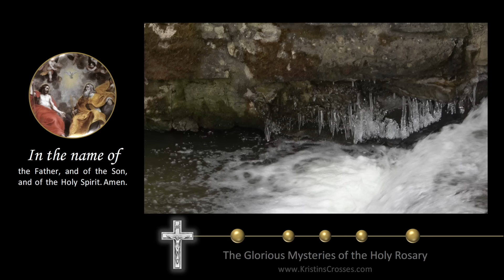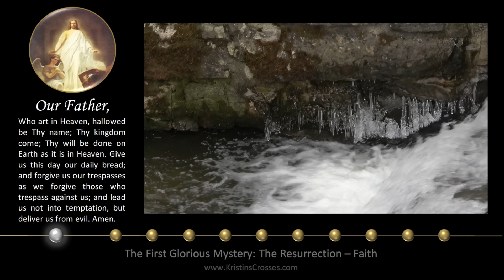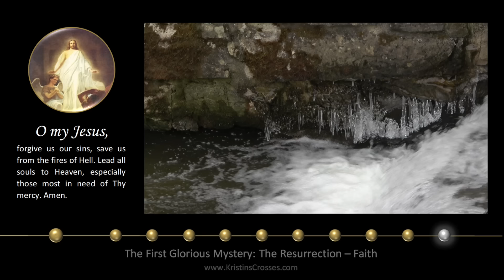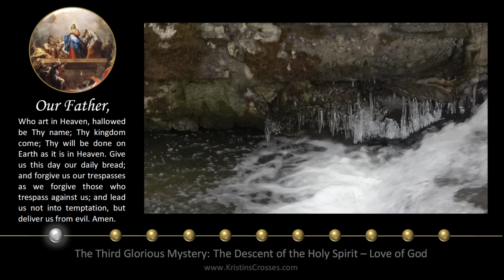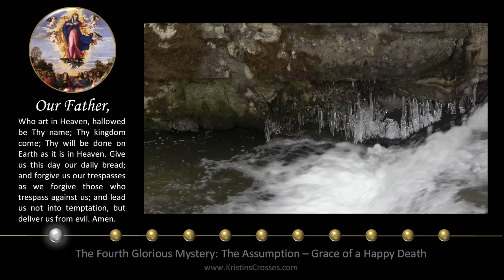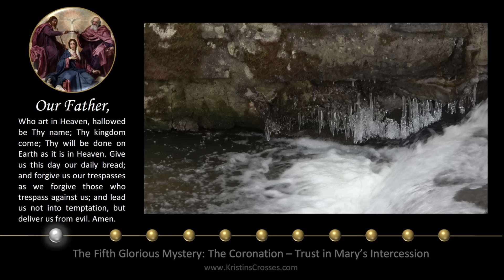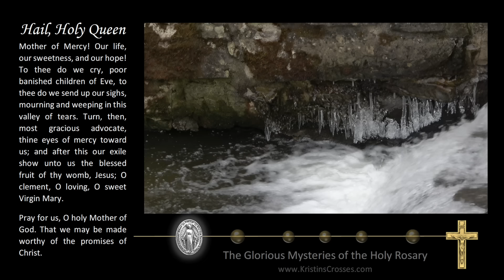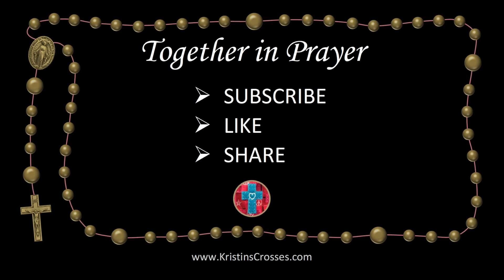Wednesday Rosary • Glorious Mysteries of the Rosary ❤️ January 31, 2024 VIRTUAL ROSARY -MEDITATION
Today's Rosary - Wednesday, January 31, 2024.
On Wednesday's we pray the Glorious Mysteries of the Rosary.
▶️ Scenic Meditation: Icicles and Waterfall.

00:00 Today's Rosary ❤️ The Glorious Mysteries
02:27 1️⃣ The Resurrection
06:14 2️⃣ The Ascension
10:12 3️⃣ The Descent of the Holy Spirit
14:00 4️⃣ The Assumption
18:02 5️⃣ The Coronation